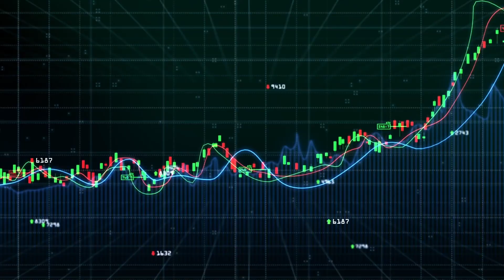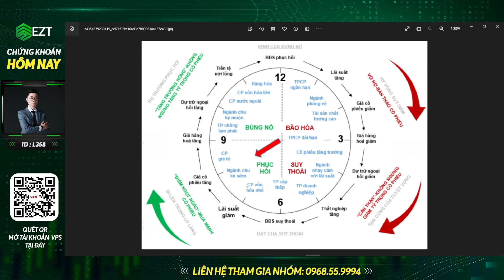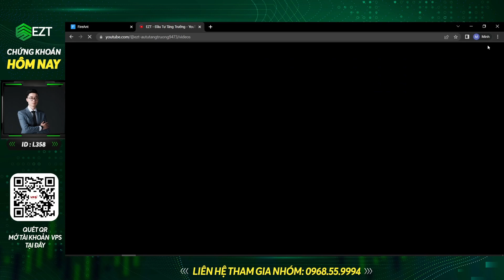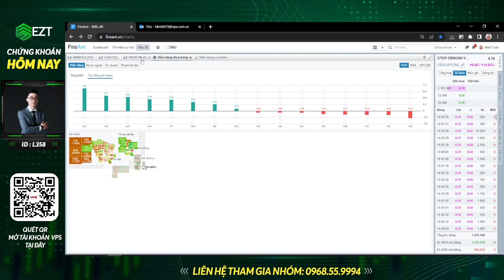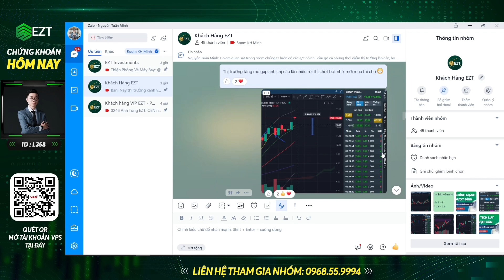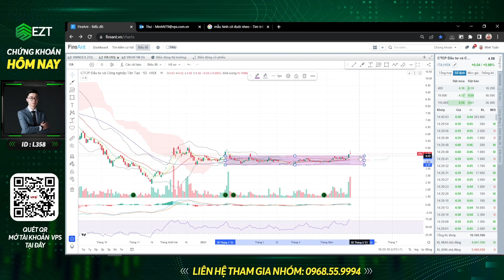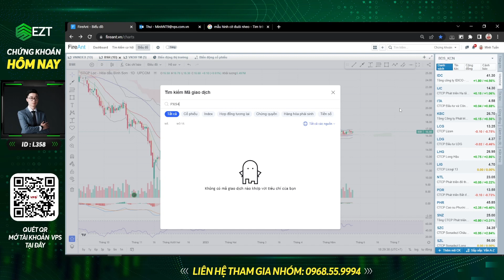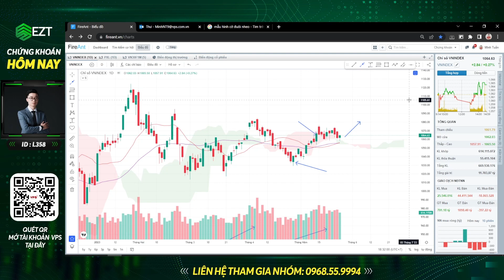🔴NHẬN ĐỊNH THỊ TRƯỜNG 26.05: THỊ TRƯỜNG KÉO TRỤ, CÁCH KIỂM SOÁT TÂM LÝ KHI THỊ TRƯỜNG CHÁN NẢN.